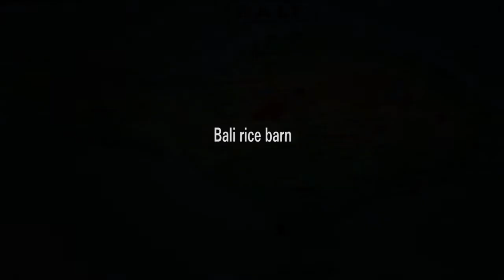Wonderful Indonesia : Bali rice barn